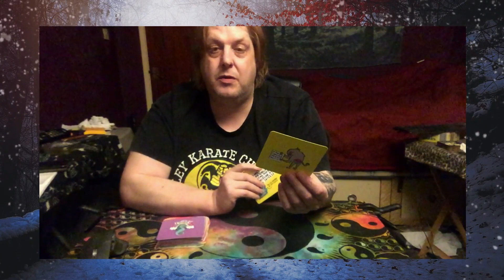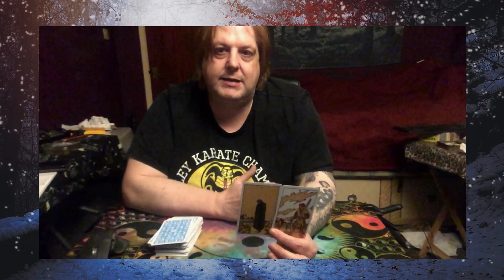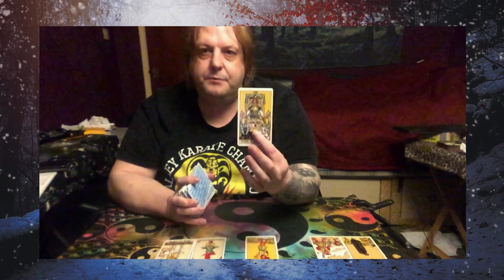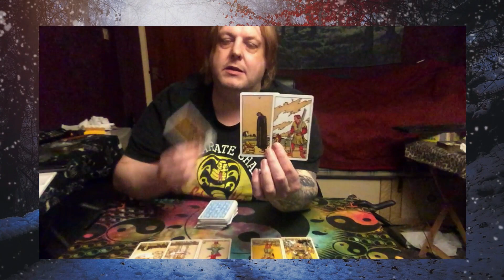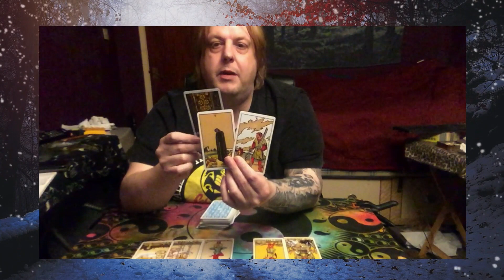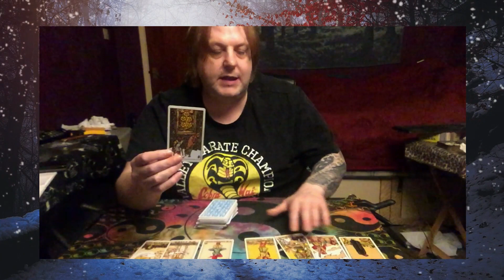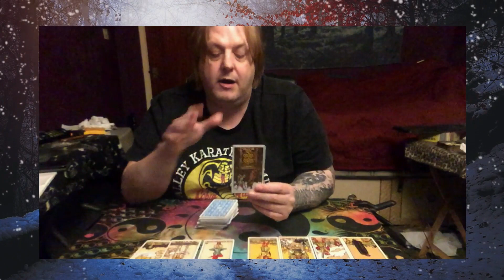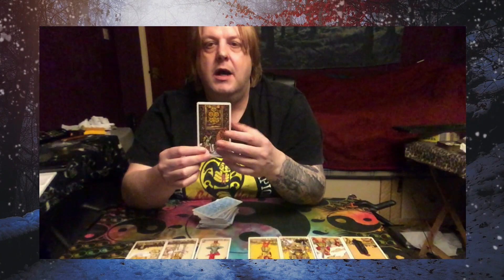Gemini Divine Mirror Tarot - 100% NOT COMPATIBLE IN THIS LIFETIME OR THE NEXT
"Patron page link" (All Extended Tarot Reading)